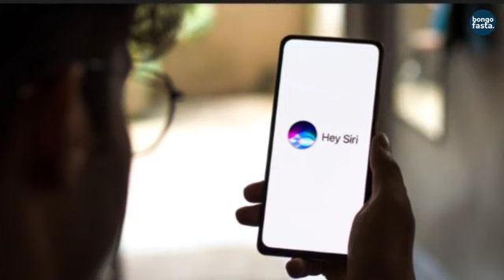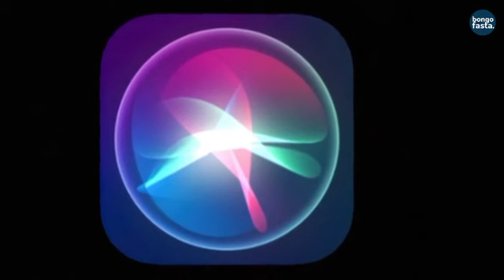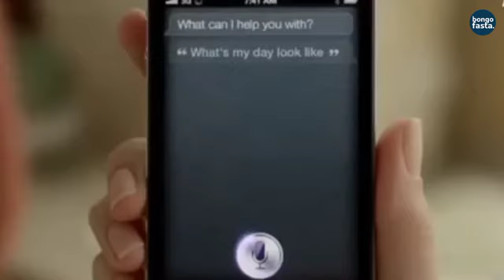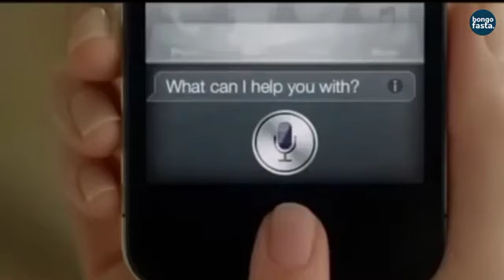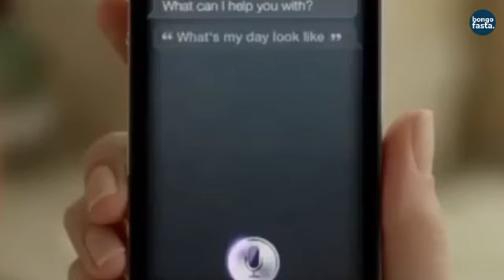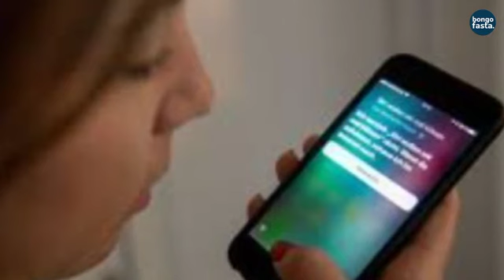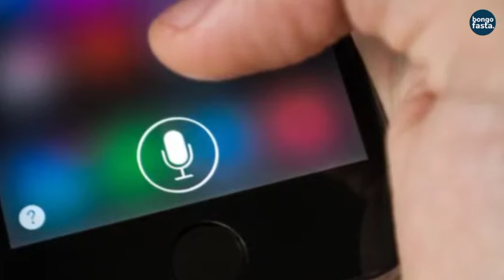Kwanini APPLE Wameficha Ukweli Kuhusu Mwanamke Alie Nyuma Ya Huduma Ya SIRI. Ukweli Huu Hapa